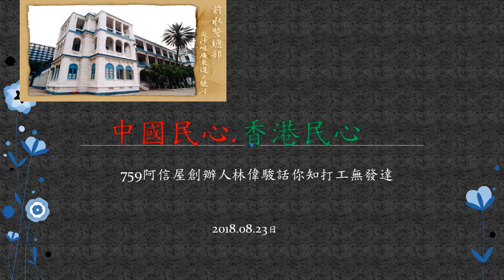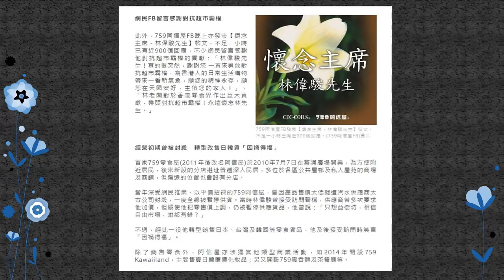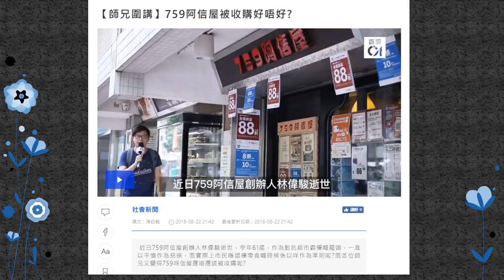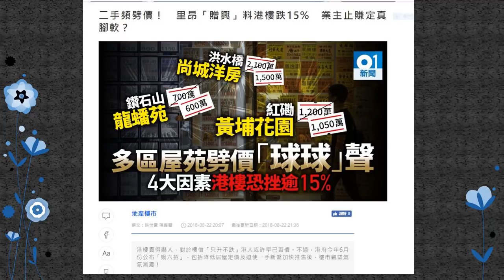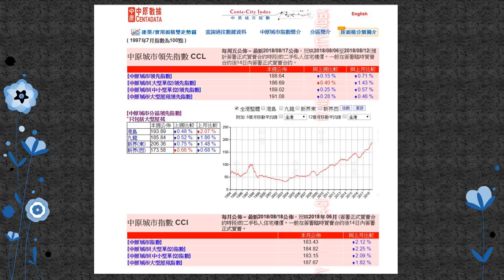中國民心香港民心20180823 759阿信屋創辦人林偉駿話你知打工無發達